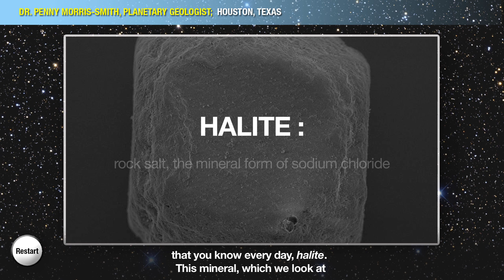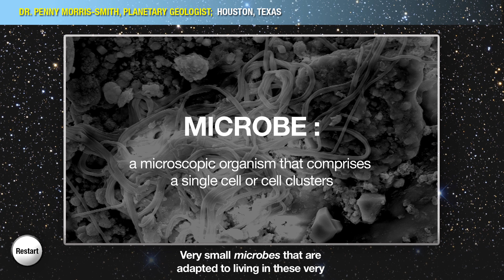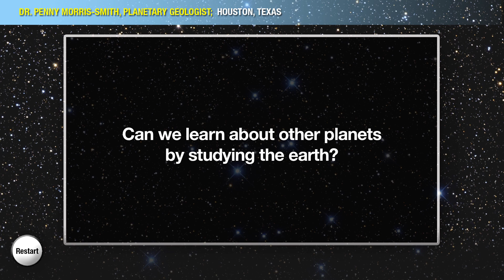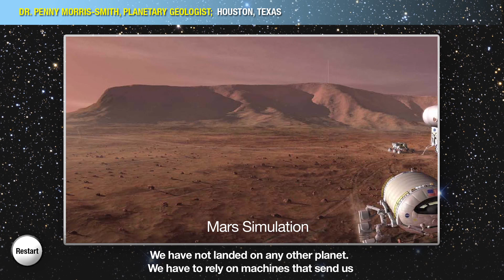STEM Careers: Planetary Geologist | Amaze Your Brain at Home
Join Dr. Penny Morris-Smith on her out-of-this-world journey of becoming a planet geologist where she studies planets, moons, asteroids, comets, and other celestial bodies. Discover how life would be on other planets in our solar system and take a deep dive into her astronomical career.